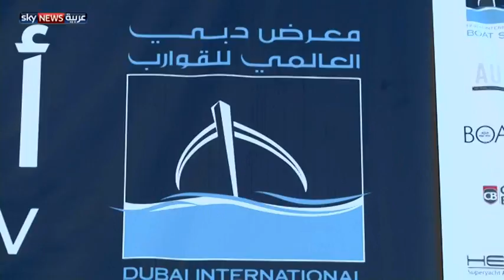أفخم يخوت العالم تجتمع في دبي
تحول معرض اليخوت والقوارب في دبي إلى نافذة مهمة للاطلاع على آخر تطورات الملاحة البحرية الترفيهية والسياحية في المنطقة والعالم. ويلبي المعرض رغبات المستثمرين والأثرياء في الحصول على الأحدث والأفخم. لمشاهدة المزيد، يرجى زيارة صفحة الفيديو على الموقع الإلكتروني لسكاي نيوز عربية من خلال الضغط على الرابط التالي: